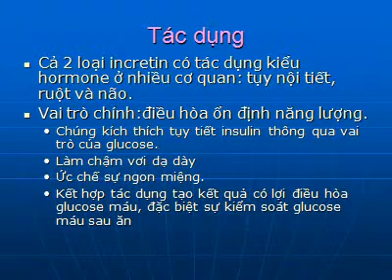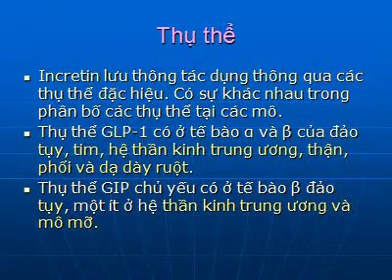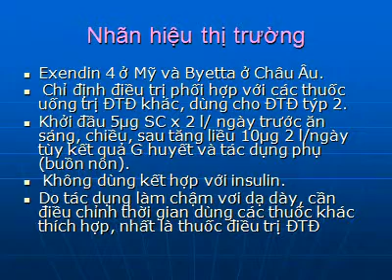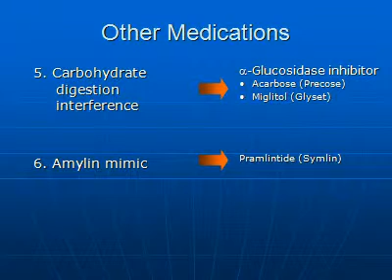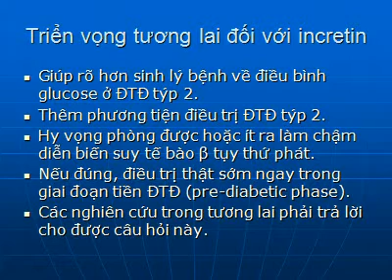16 BS Dang INCRETIN